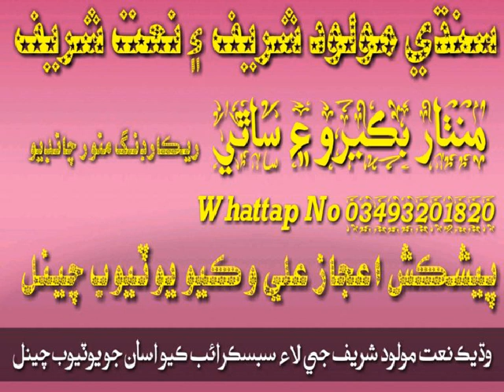Manthar Bukero Sindhi Molood Sharif Shahan Khati Shahi